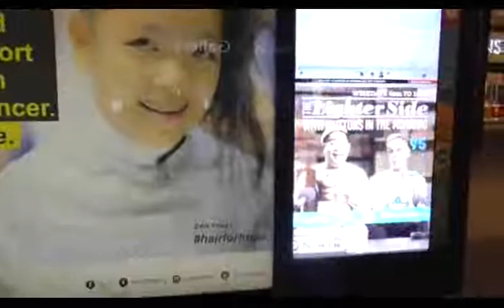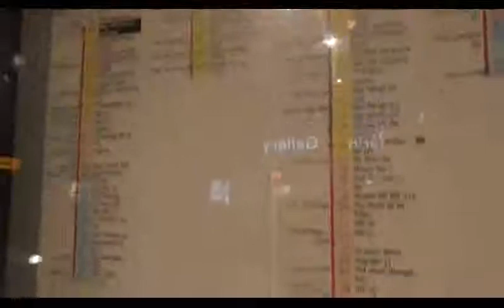Morning Bird Song in Singapore at Orchad Road